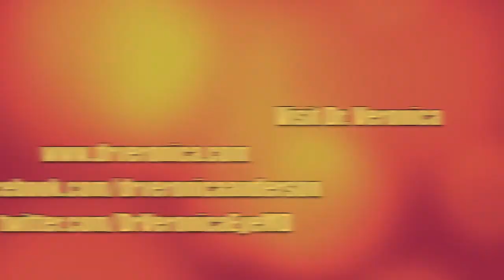Ask Dr. Veronica - To Paula Deen: About Anthony Bourdain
As a doctor, I am always telling people to eat fruits and vegetables (these end up replacing sugar for the most part), move to sea salt, get excited about eating quality whole grains and turn to good fats like avocados, nuts or olive oil.  I'm human though and of course there are times when I want to have some sugar.  That's when making the choice to have raw (turbinado) sugar or stevia makes sense.  Sea salt naturally helps your release excess water -- who needs water retention -- AND it has higher mineral content.  Quinoa is a food that is so undervalued yet it has amazing properties.  Not only does it taste great, but it is high in protein so when you have pasta made from quinoa, you end up loading up on the healthiest of proteins while scaling back on all the white, processed junk from typical white flour or rice pasta.  Good fats like those that come from coconut or olive oil, nuts and avocados actually taste better than lard, which should only be used as a skin moisturizer and not as a food, mind you.

Here's what I have to say to Paula: We all love tasty food.  In fact, I enjoy comfort food whenever I end up having it -- probably once a year around Thanksgiving. But take it from someone that has a lot of color in her life; make the simple switch to natural products.  You need to get out of that southern mentality at least when it comes to the ingredients in your delicious southern foods -- and start infusing a LOT more color into them.

I feel bad that Paula is sitting on top of worldwide scrutiny after signing on with a drug company as their spokesperson almost days after revealing to the world she has diabetes.  But how much of this is really her fault?  What could be worse than having to share your personal plight with a totally preventable disease, than to have an international pharmaceutical company pounce all over you while only considering what's in it for them? Shame on the selfish company Novo Nordisk (the maker of the diabetes drug Victoza) for taking advantage of Paula at a time like this!